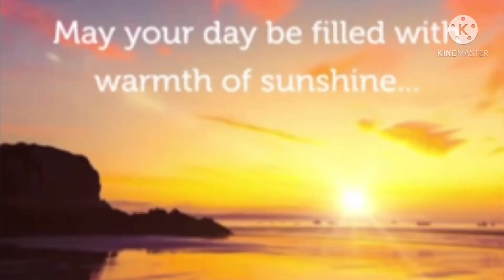Removing old floors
Shout out to all my members